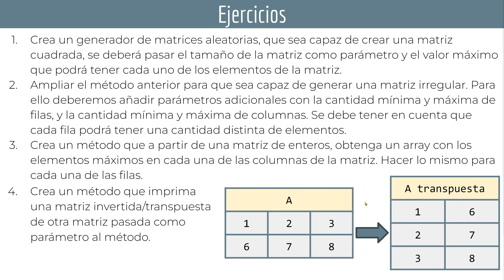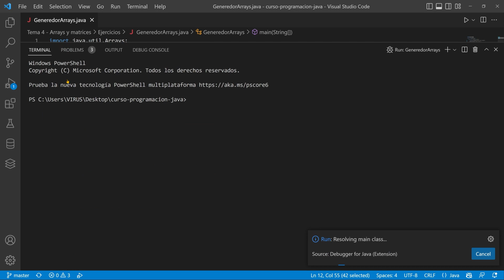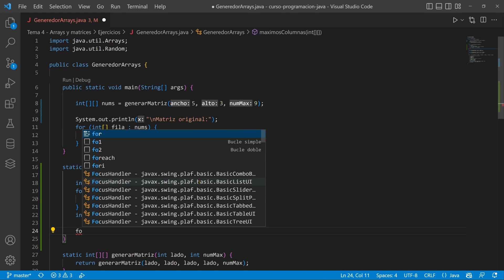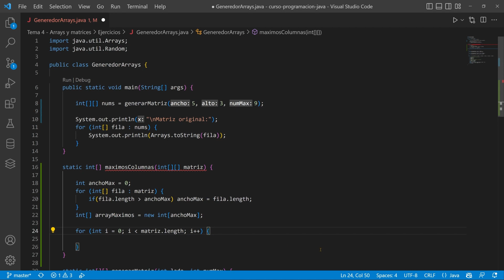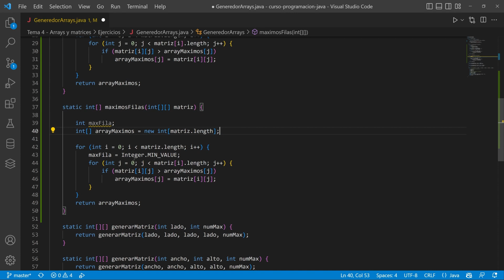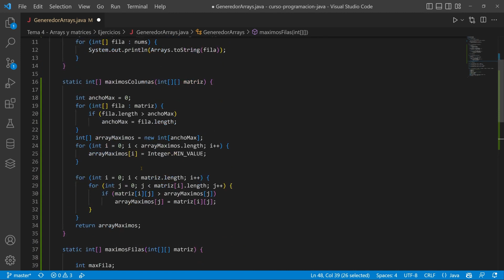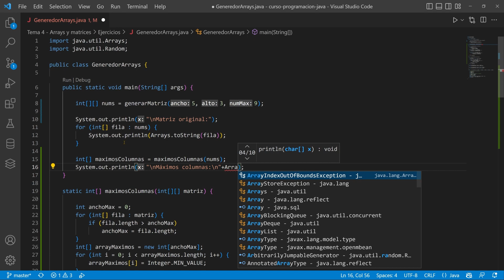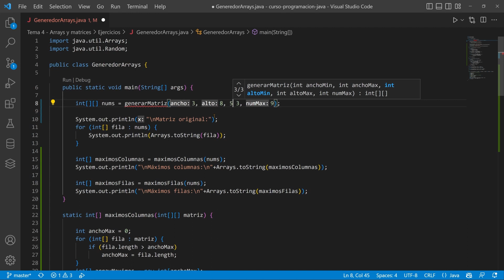JAVA: Ejercicios matrices ☕ DAM - DAW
Vídeo 23 del Tema 4 del curso del módulo de programación de los CFGS de DAM y DAW. Veremos cómo crear distintos tipos de generadores de matrices en JAVA.

00:00 Introducción
00:50 Código anterior
02:37 Método máximos columnas
07:42 Método máximos filas
10:52 Prueba de funcionamiento